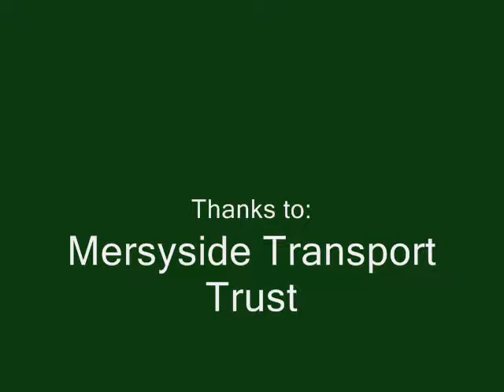Liverpool L255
Liverpool Corporation L255 freshly repainted for the MTT Running Day 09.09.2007